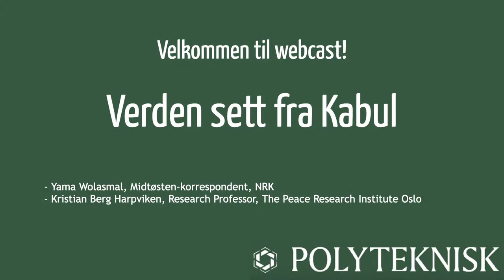Verden sett fra Kabul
Info: Videoen begynner noen minutter inn i samtalen grunnet teknisk feil. Vi beklager det.

Mange ble overrasket da Talibans soldater raskt inntok presidentpalasset i august. Nå er det deres regjering nabolandene og verden må forholde seg til og forhandle med. Kristian Berg Harpviken er forsker og har fulgt utviklingen i Afghanistan de siste 30 årene. Yama Wolasmal har selv opprinnelse fra landet og er en av de mest ettertraktede nyhetsreportere og journalister som kjenner menneskene, regionen og landet best.  I Polyteknisk Forening er det mye vi gjerne skulle vite, og vi lurer blant annet på om vesten nå er satt «sjakk-matt» i Sentral-Asia? Vil Kina nå med deres Belt-and-Road prosjekt ved siden av store investeringer i koppergruvene stå for gjenoppbyggingen av landet? Nylig anmodet kineserne sammen med Russland, Pakistan, India, Iran og de sentral-asiatiske statene Kasakhstan, Kirgisistan, Tadsjikistan, Turkmenistan og Usbekistan FN om en giverkonferanse for Afghanistan. USA og deres vestlige allierte på sin side har sperret pengebeholdningen til den afghanske sentralbanken på sårt trengte 9 milliarder dollar. Hva vil skje i Afghanistan hvis vestlige land vender ryggen til landet?

I dette store spillet spør vi hva den nye regjeringen egentlig tenker i Kabul? Hvor henter de sin legitimitet? Bør vi forstå Taliban som afghanske nasjonalister eller internasjonale jihadister? Hvordan forholder nabolandene seg til det nye afghanske regimet? Vi ber to av landets fremste spesialister om å opplyse og oppdatere oss på situasjonen, og om å se litt inn i krystallkulen for å forsøke å se verden fra Talibanlederne, og fra den sivile befolkningen i Afghanistan sin side.

For bedre å forstå hvordan verden ser ut fra Kabul, møter du:

- Yama Wolasmal, Midtøsten-korrespondent, NRK
- Kristian Berg Harpviken, Research Professor, The Peace Research Institute Oslo

Seminaret inngår i serien “Verden sett fra…”. For å forstå hvilken vei verden går, må vi først forstå de som former den. I en serie seminarer utfordrer Polyteknisk Forening deg til å se verden fra maktsentrenes ståsted, ved hjelp av noen av landets fremste eksperter og forskere. Serien er støttet av Fritt Ord og er åpen og gratis for alle påmeldte.

Velkommen!